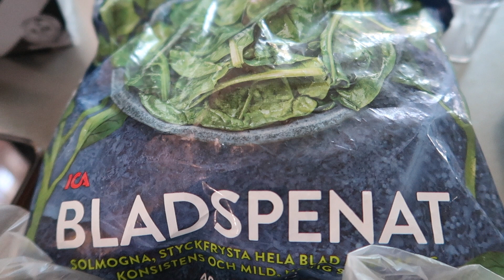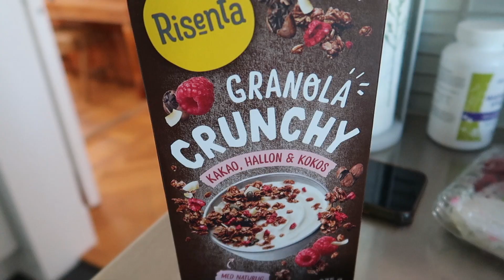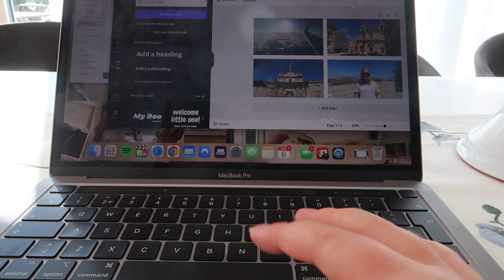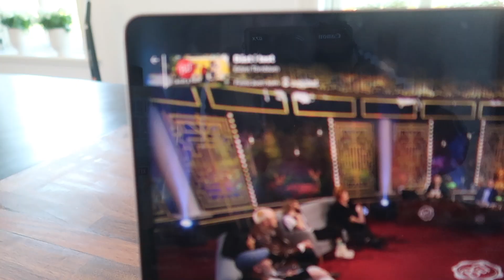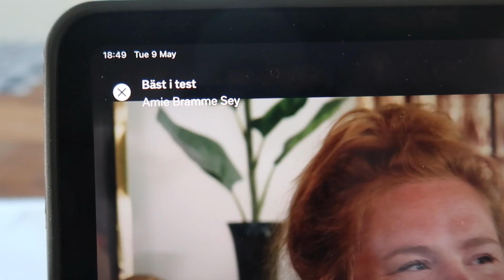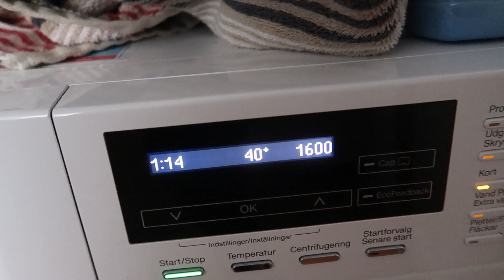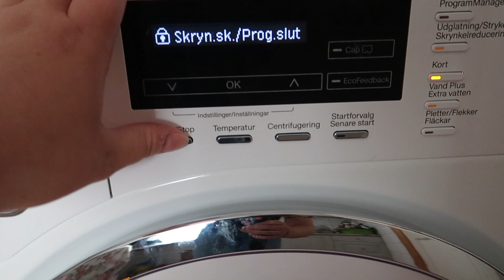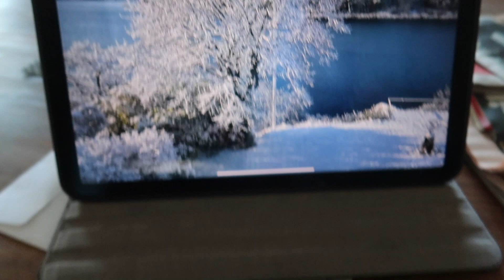BADAR FÖR FÖRSTA GÅNGEN || VLOGG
Mina sociala medier:
VSCO: @ellensjoeberg